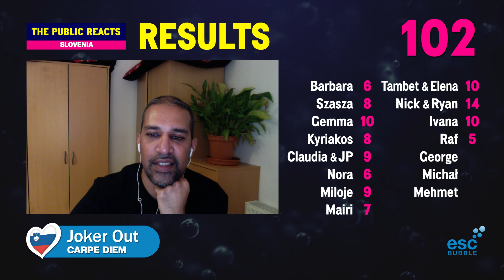🇸🇮 Slovenia - Joker Out - Carpe Diem (The Public Reacts: Eurovision 2023)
and cast your own vote from 1 to 10 for SLOVENIA, and help us select your best song of 2023!
18 casual viewers of the Eurovision Song Contest listen to the songs for Liverpool 2023 for the very first time. Here's what they all thought of the Slovenian song - “CarpeDiem” by Joker Out